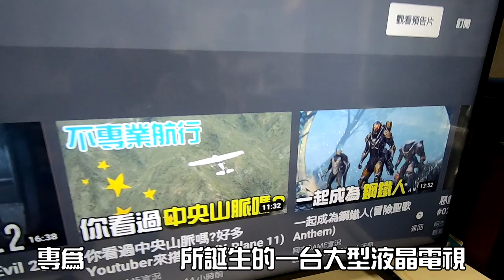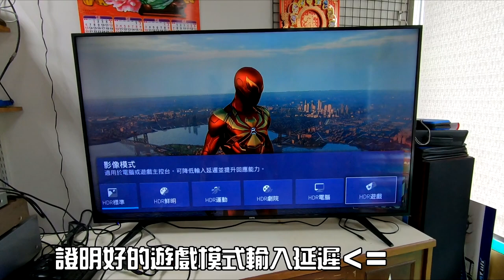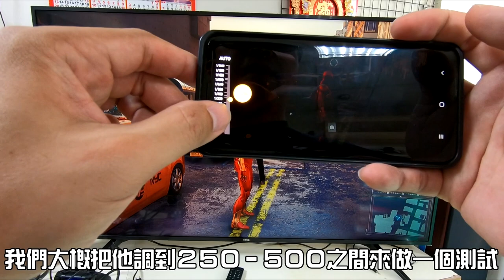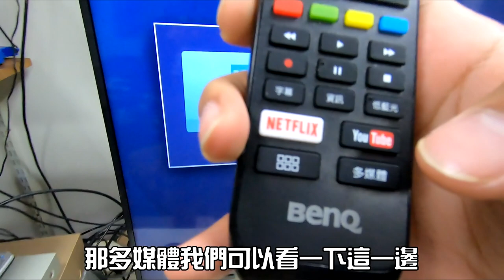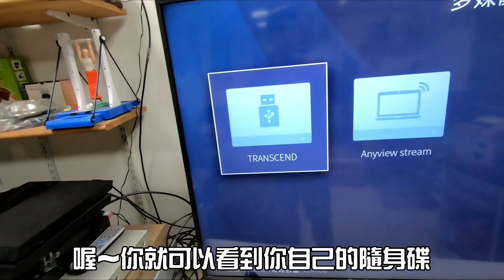【史上最狂大企劃】65吋液晶電視抽出去｜BenQ 4K HDR 不閃屏電視J65-700推薦｜打電動首選阿!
趕快來觀看BenQ J65-700的影片抽大獎啦
●限定台灣區域唷●
"YouTube"影片下方留下 : BenQ大型液晶J系列打電動就是爽
★推薦一款超大型的液晶電視，
內建遊戲模式，降低輸入延遲&優化遊戲畫質
推薦給熱愛打電動的您!!